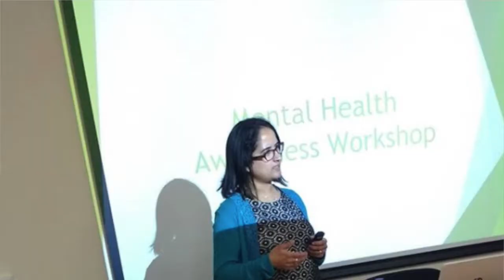Inner Conversations | Awake Ones TV - Ep.47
In this episode, we talk to Life Coach and Hypnotherapist Arti Kakkad, who shares her journey from working as an Actuary to becoming a therapist and coach.

Arti also talks about her important work in helping raise awareness of Mental Health issues and what measures both people and work places can take to offer more support to those suffering with stress and anxiety.

Or find her on Facebook as Arti Kakkad IC

Follow her on Instagram as @artikakkadic

Or watch the show 'Soul Sisters Sync' with Shyma Jundi on YouTube via Arti Kakkad - Inner Conversations: